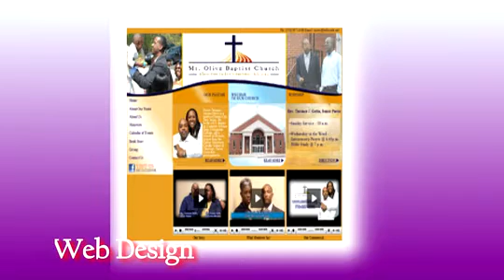Welcome To "BLESST"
A Video aboout our Services and One Stop Shop for Media Services